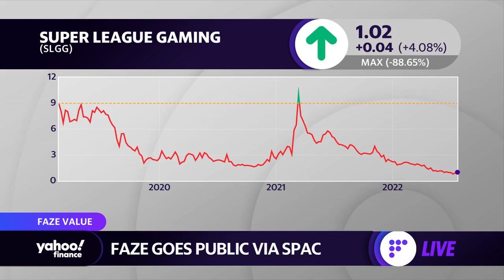Gen Z-built FaZe Clan goes public via SPAC with $725 million valuation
This segment originally aired on July 21, 2022.
Yahoo Finance's Josh Schafer breaks down the market debut for online media company FaZe Clan